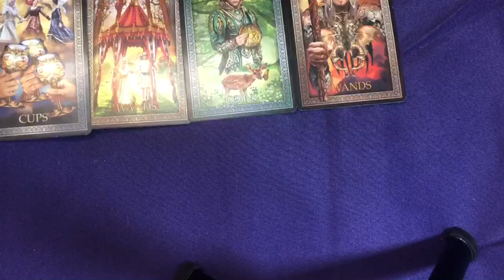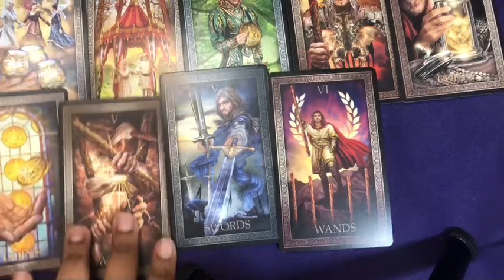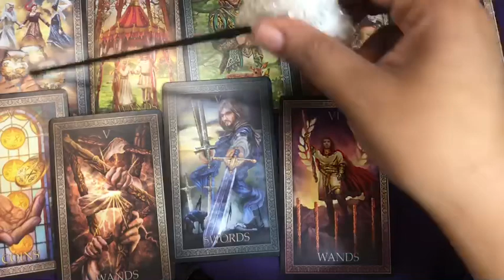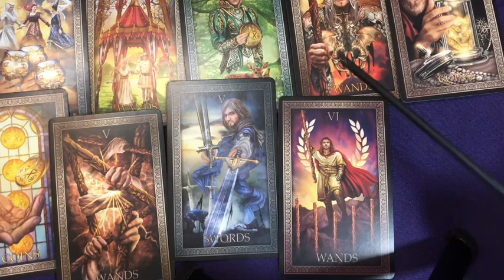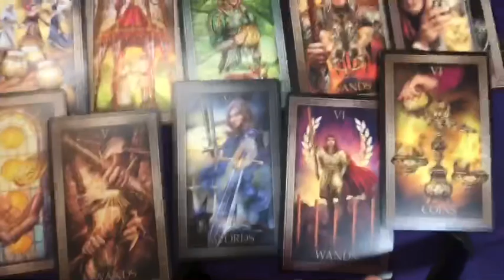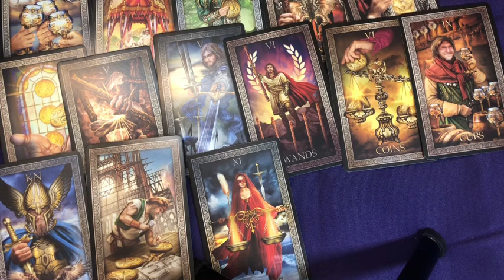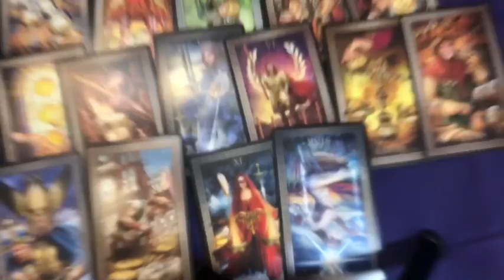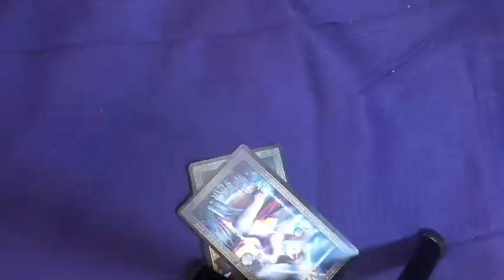TAROT CARD OF THE DAY FEBRUARY 22nd 2020 ( ALL SIGNS) JAMIEZEBRA23.com